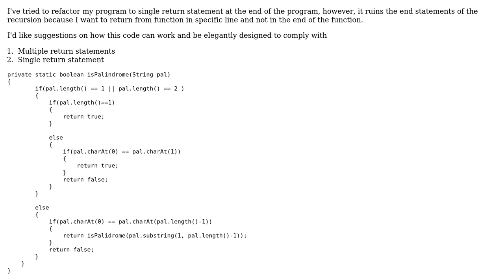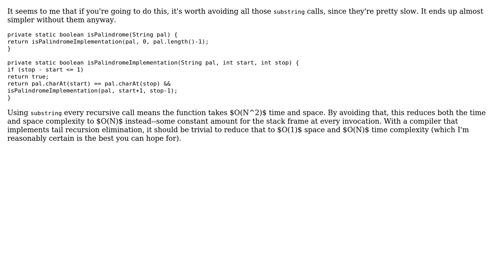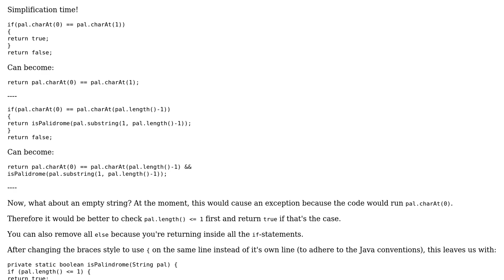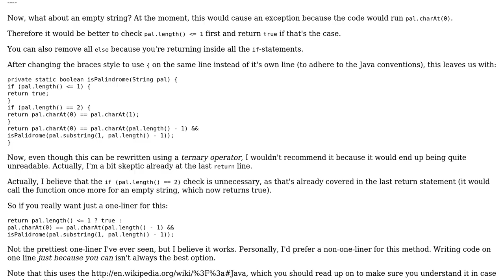Recursive implementation of palindrome string checker (4 Solutions!!)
Recursive implementation of palindrome string checker

With thanks & praise to God, and with thanks to the many people who have made this project possible! | Content (except music & images) licensed under CC BY-SA | Music | Images & others | With thanks to user Simon Forsberg user rolfl user Mulder user Jerry Coffin user Jamal user 200_success and the Stack Exchange Network Trademarks are property of their respective owners. You are responsible for your own actions.